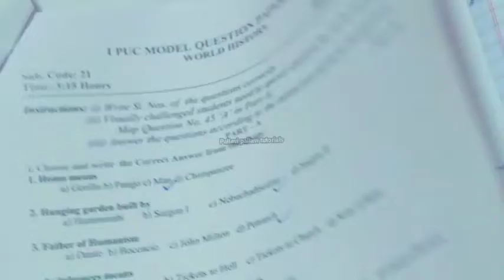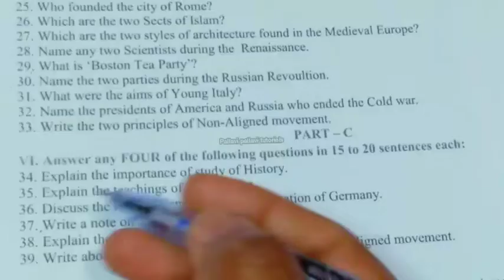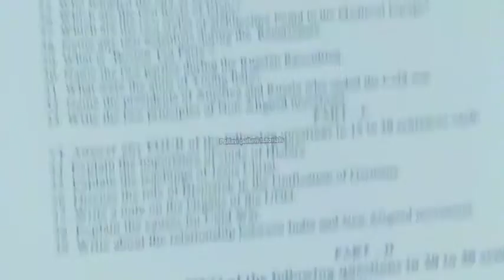1st puc HISTORY model question paper 2023 with answer part 2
1st puc HISTORY
2023 model question paper